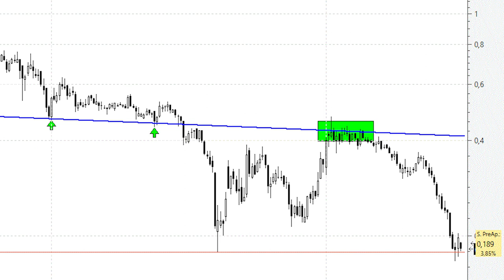📈 Videoanálisis de Ezentis se agarra a los mínimos históricos como 'a un clavo ardiendo'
Recientemente los títulos de Ezentis marcaban nuevos mínimos de todos los tiempos en el nivel de los 0,1660 euros. Por debajo de los mínimos históricos previos que se alcanzaban en marzo de 2020 en los 0,1770 euros (los mínimos del peor momento de la pandemia).